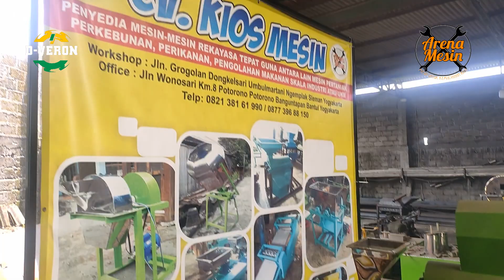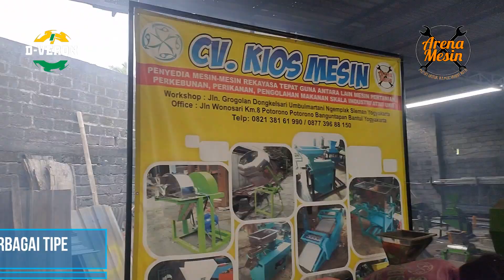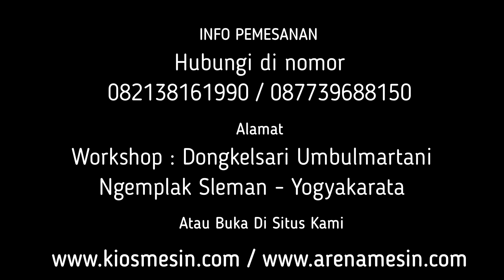KM CH300J TIPENYA !! MESIN UNTUK GILING SEKAM, JANGGEL DAN TEBON JAGUNG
Kami CV. KIOS MESIN menyediakan Mesin Giling Janggel, Kulit Jagung, Sekam berbagai tipe sesuai kapasitas yang anda butuhkan. Untuk mengetahui harga dan penawaran khusus silakan telepon atau WA ke 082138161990 (Simpati) 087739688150 (XL) ATAU BUKA DI atau dapat juga datang langsung ke tempat kami (Gudang) Workshop : Jalan Grogolan, Dongkelsari, Umbulmartani, Ngemplak, Sleman, Yogyakarta